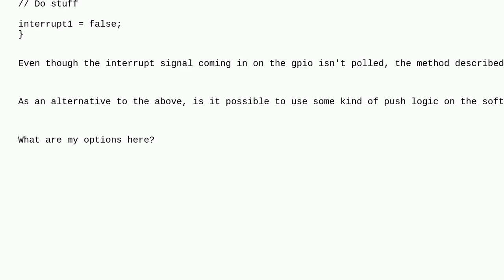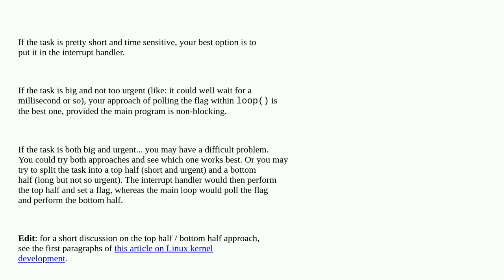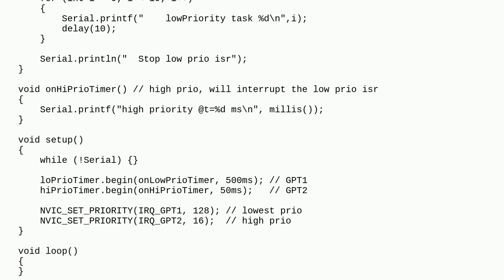Arduino: Alternative to polling interrupt flag from main loop?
Alternative to polling interrupt flag from main loop?

A special thanks goes out to the community

  interrupt c++ teensy